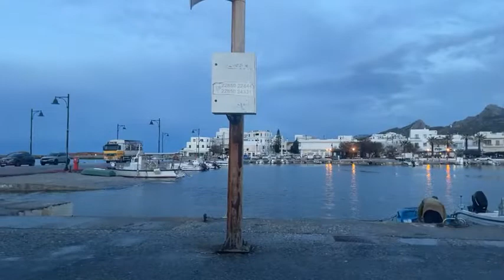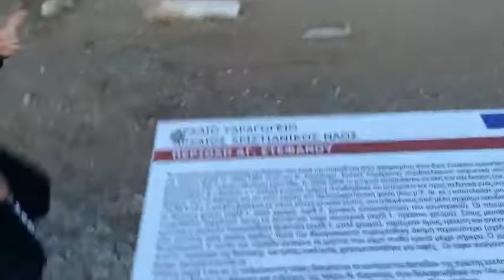Naxos Daily Vlogs - Naxos After Rain with Anargyros Naxos Beaches Is Live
QUESTION — Have you ever visited Naxos Island? If you have already visited Naxos, in which place do you wish us to post a video ? Post in comments section of this video!

Like Our Facebook Page Naxos Beaches